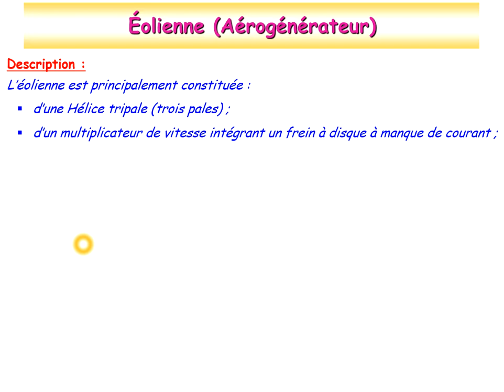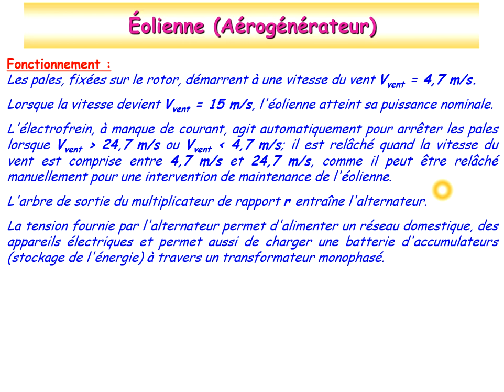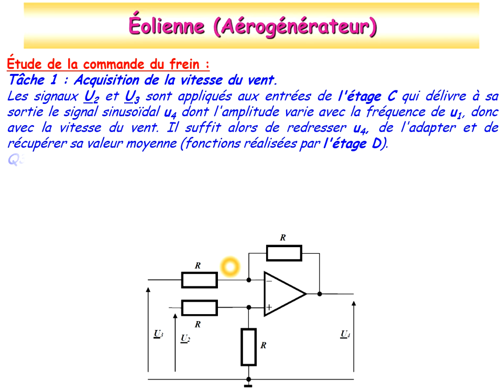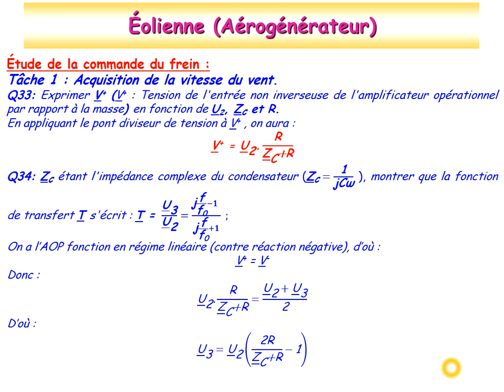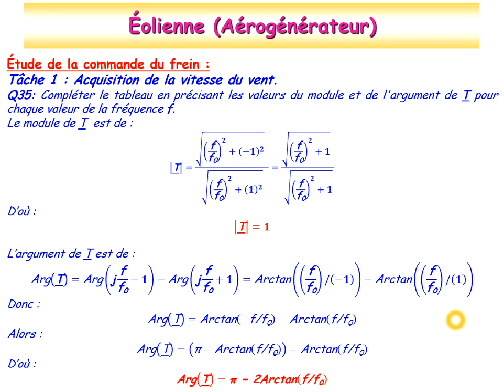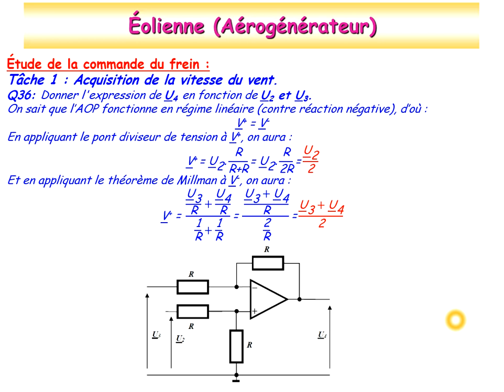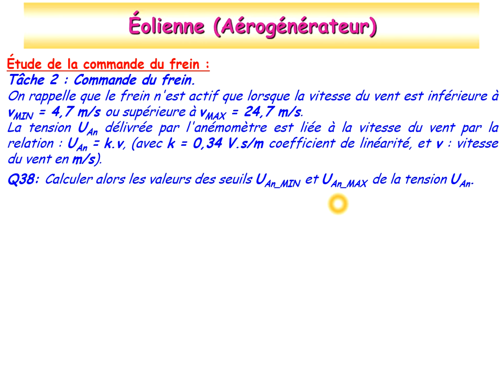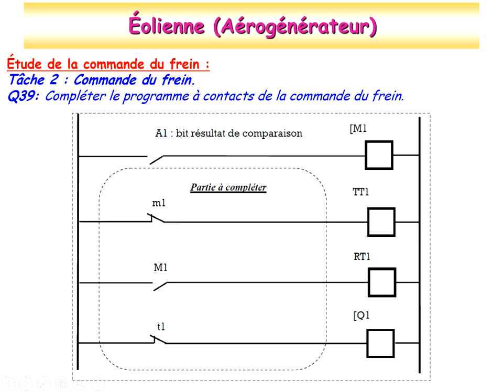Correction de la partie ATC de l'épreuve de SI BAC 2013 Session Normale STE